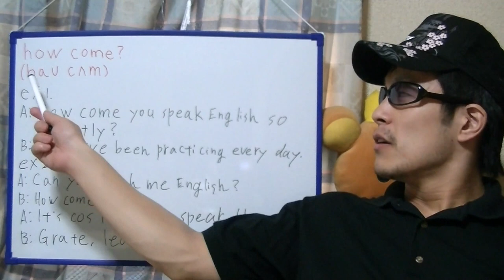brief English practice, "how come?"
On this video, I'm practicing "how come?".